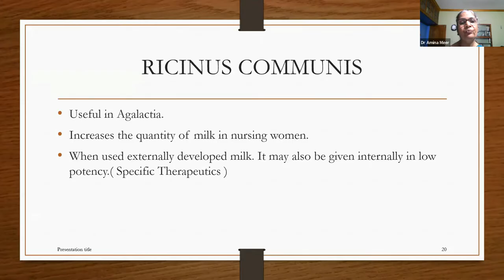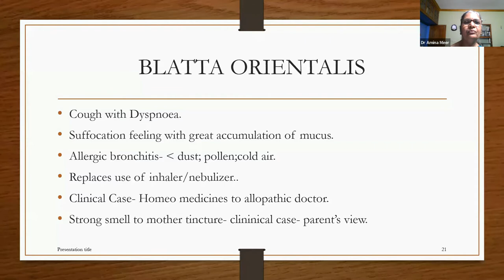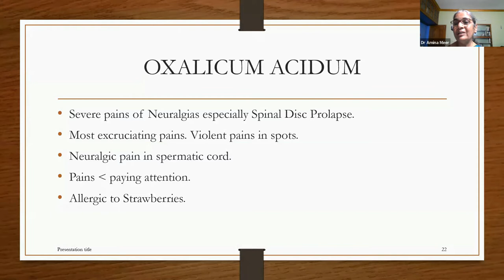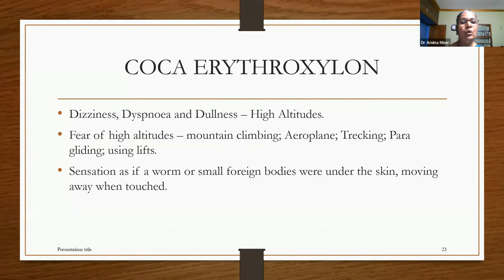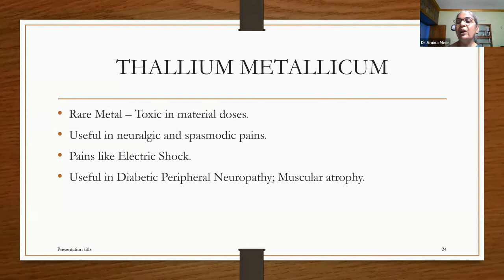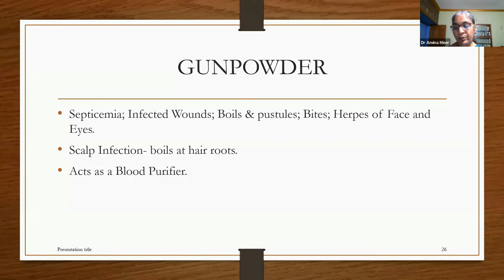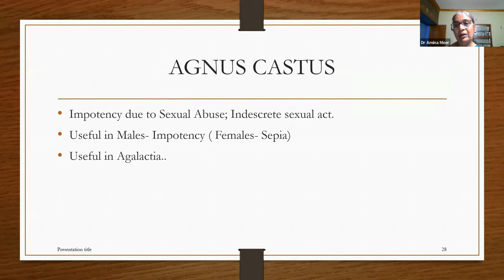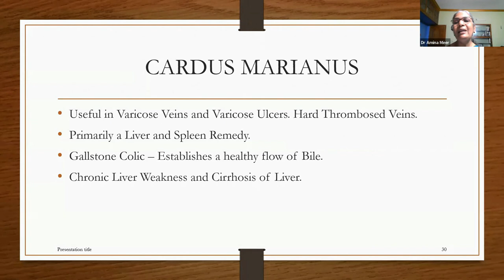Rare Remedies Commonly used Dr Amina Meer Part 2 IFPH Webinar 759 29th Sept 22022